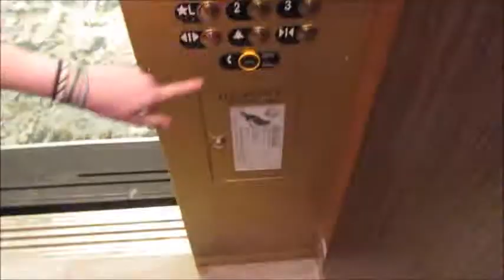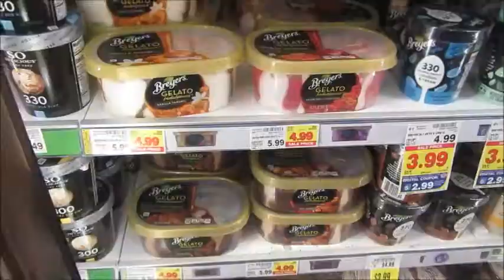"Little by Little" & Life Lately // God's Little Breadcrumbs